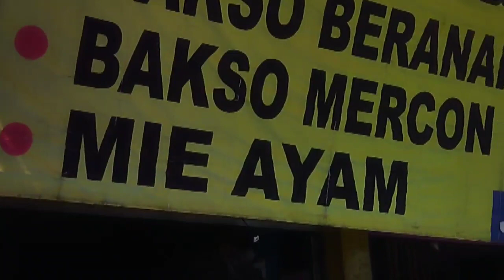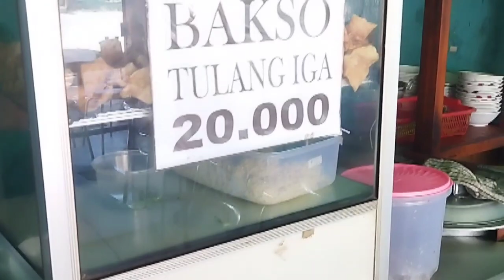DANI KURIR LAGI BELAJAR NGEVLOG 🔥😁 MOHON BIMBINGANNYA YA SUHU 🙏🙏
selamat siang mas/mbak, iki dani kurir express blitar arepe otw talun nukokne bakso beranak .
sepurone yo mas/mbak dani kurir jek blajar ngonten, alate yo durung komplit mohon support e lan bimbingane yo😊